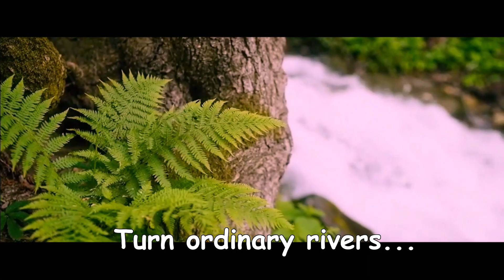Way of a Politicians!Story15....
How was the video? Hope u enjoyed it!